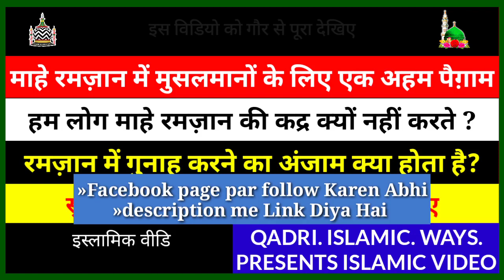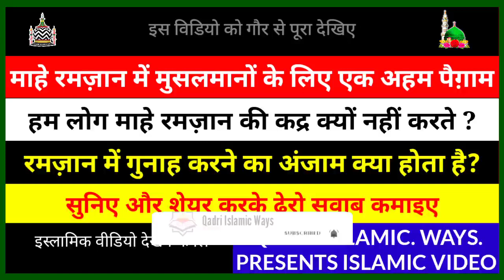Ramzan Aur Musalman - Ramzan Me Ibadat Kaise Karen - Ramzan Me Gunah Karne Ka Anjaam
Aaj hum aapko is video me batayenge:-
Ramzan Me Ibadat Kaise Karni Chahiye
MAAH E RAMDAN me Gunah karne se Kya Hota
MAAH E RAMDAN me Roze rakhne Ka Sahi Tariqa
MAAH E Ramzan Me Ibadat Karne Ka Sahi Tariqa
Musalman ko Ramzan Me Kya Karna chahiye
Musalman ko kis cheez Se bachna zaroori hai
Musalman ko roza Kaise rakhna chahiye
Ramzan me ringtone me gaana song music Lagana Kaisa
Ramzan me caller tune me music Lagana Kaisa

👉Humara maqsad aapko zyada se zyada ilm hasil karana hai Jisse aapko zindagi me khoob Fayda Pahunche.

Pyare Islami bhaiyon Aur behno Namazon Ki Pabandi Kariye

Kamayabi Aap Ke Qadam Choomegi...  انشاء اللہ تعالیٰ

🤲Allah Pak Aap Sabhi Ko Hamesha

🌹Khush Rakhe
🌹Abaad Rakhe
🌹Salamat Rakhe...

   *** Q.I.W --- TEAM ***